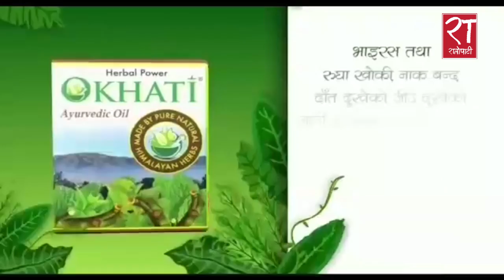बीपीमा पस्यो अख्तियार, छापा मारेपछि यस्तो छ अख्तियारका एसपीको प्रतिक्रिया